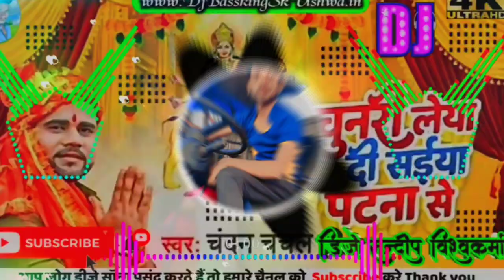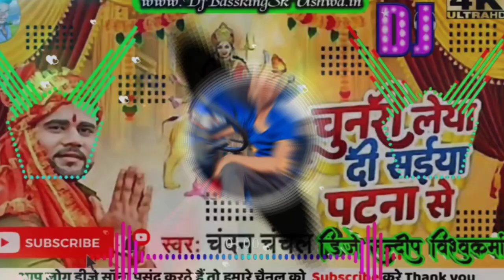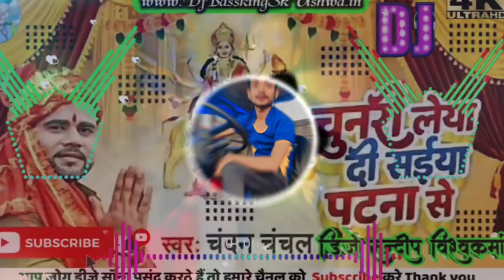Raj Dj official Chandan Chancha | चुनरी लेया दी सईया |Chunari Leya Di Saiya Patna Se Dj Song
Description
Dj Munna Singh#Chandan Chancha | चुनरी लेया दी सईया पटना से |Chunari Leya Di Saiya Patna Se Dj Song

Raj Dj official
आ गयाChandan Chanchal के न्यू देवी गीत |चुनरी लेया दी सईया पटना से |Chunari Leya Di Saiya Patna Se Dj Munna Gopalganj 2022
Bhagati Dj Song
chandan chanchal new song bhakti dj munna singh 2022
chandan chanchal bhakti song dj remix 202 munna gopalganj 2022

Raj Dj official gauri pathak Chandan Chancha | चुनरी लेया दी सईया पटना से |Chunari Leya Di Saiya Patna Se Dj Song
Chunari Leya Di Saiya Patna Se (Chandan Chanchal) Dj Munna Singh
Chunari Leya Di Saiya Patna Se (Chandan Chanchal) Dj Munna Gopalganj 2022
Chunari Leya Di Saiya Patna Se Dj Munna Gopalganj 2022 Bhagati Dj Song
Chunari Leya Di Saiya Patna Se Munna Dj Bagahi Bazar 2022 Bhagati Dj Song 2022
Chunari Leya Di Saiya Patna Se Dj Munna Singh 2022 Bhagati B=Devi Geet 2022
Chunari Leya Di Saiya Patna Se Dj Song
Chunari Leya Di Saiya Patna Se Dj Remix Song 2022 Chandan Chanchal 2022 Dj Song Devi Geet

Chunari Leya Di Saiya Patna Se